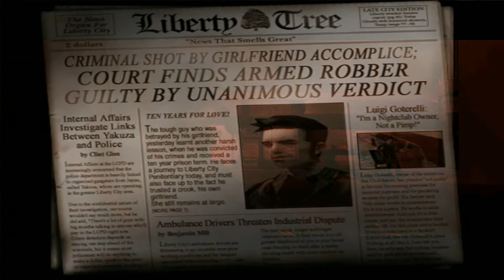Подкаст - В ТОН - "Общие вопросы" - Выпуск 7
Любые вопросы которые вы задаете, могут попасть сюда. Чем больше их, тем чаще будут подкасты. Мы надеемся на вашу помощь, для развития рубрики. Давайте делать судьбу канала вместе.:)